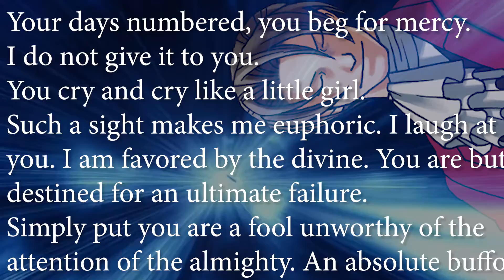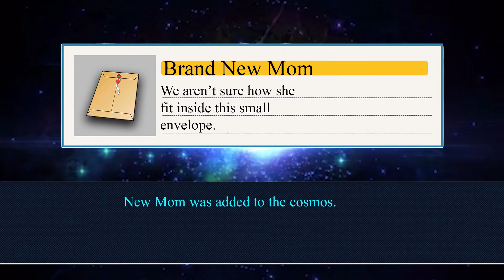The Prosecution Caught You Slackin'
This video would not have been possible without the HD sprite models that I got from this

You better be on guard when the prosecutions around.

The objection font was found on deviant art and also helped to make this video a reality